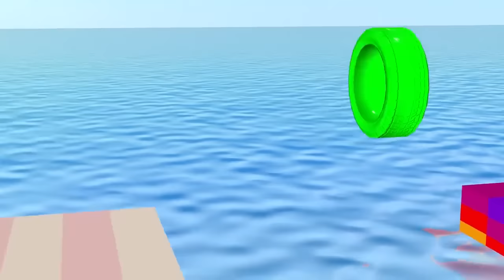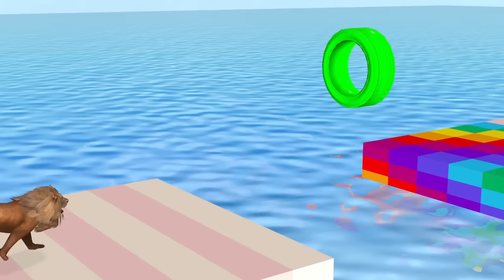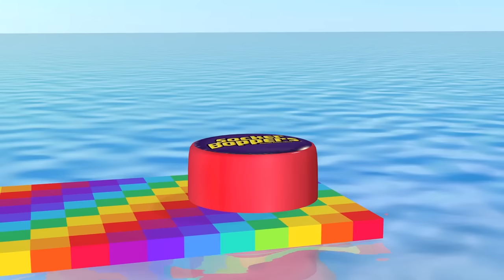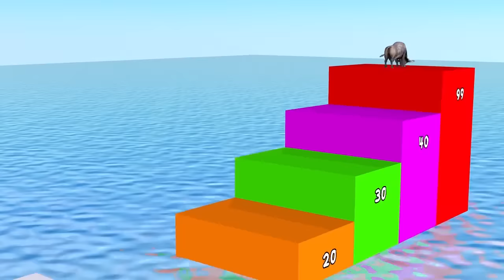Wild Animals play fun Challenge with Gorilla, Cow, Elephant, Bear, T rex, Woolly Mammoth Compilation